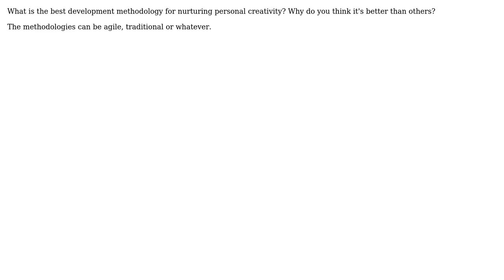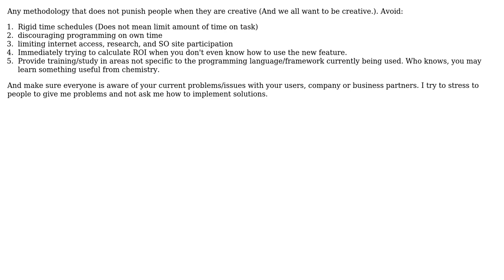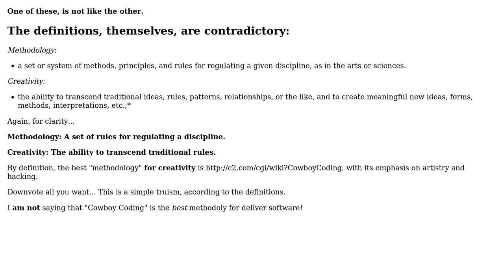Software Engineering: Nurturing creativity (3 Solutions!!)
Software Engineering: Nurturing creativity

With thanks & praise to God, and with thanks to the many people who have made this project possible! | Content (except music & images) licensed under CC BY-SA | Music | Images & others | With thanks to user red-dirt user Peter Torok user John Shaft user JeffO user gnat and the Stack Exchange Network Trademarks are property of their respective owners. You are responsible for your own actions.